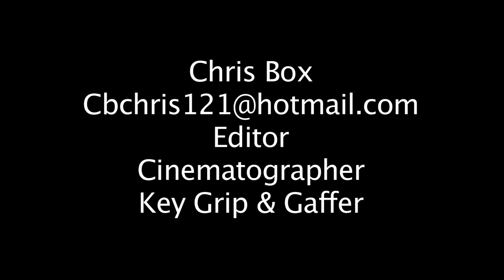Chris Box Demo Reel - Editor, Cinematography, Key Grip & Gaffer